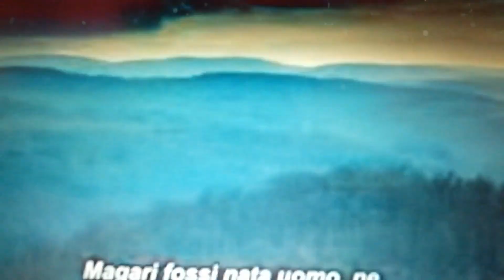The Countess (2009) - Bathory is imprisoned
starring Julie Delpy